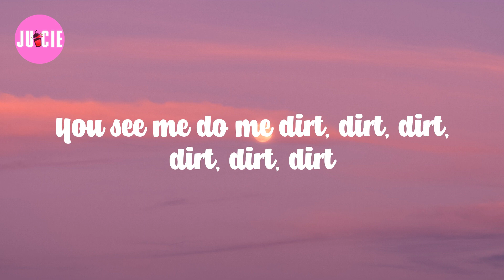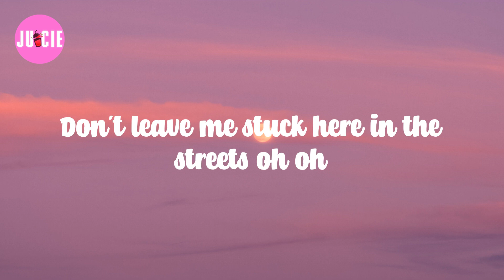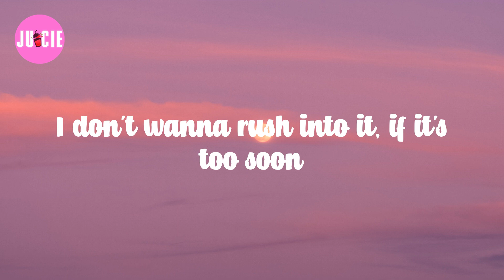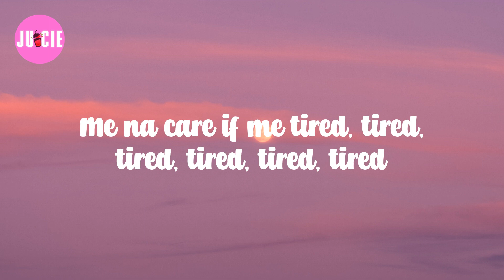Rihanna (Lyrics) Work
𝗟yrics: 𝗪ork

You 𝘀ee 𝗺e 𝗜 𝗯e 𝘄ork, 𝘄ork, 𝘄ork, 𝘄ork, 𝘄ork, 𝘄ork
You 𝘀ee 𝗺e 𝗱o 𝗺e 𝗱irt, 𝗱irt, 𝗱irt, 𝗱irt, 𝗱irt, 𝗱irt
There's 𝘀omething 'bout 𝘁hat 𝘄ork, 𝘄ork, 𝘄ork, 𝘄ork, 𝘄ork, 𝘄ork
When 𝘆ou 𝗮 𝗴on' 𝗹earn, 𝗹earn, 𝗹earn, 𝗹earn, 𝗹earn, 𝗹earn
Me 𝗻a 𝗰are 𝗶f 𝗺e 𝘁ired, 𝘁ired, 𝘁ired, 𝘁ired, 𝘁ired, 𝘁ired
Join 𝗺e 𝗜 𝗱eserved 𝗶t
No 𝘁ime 𝘁o 𝗵ave 𝘆ou 𝗹urking
If 𝗜 𝗴ot 𝗿ight 𝘁hen 𝘆ou 𝗺ight 𝗹ike 𝗶t
You 𝗸now 𝗜 𝗱ealt 𝘄ith 𝘆ou 𝘁he 𝗻icest
Nobody 𝘁ouch 𝗺e, 𝗶n 𝘁he 𝗿ighteous
Nobody 𝘁ext 𝗺e 𝗶n 𝗮 𝗰risis
I 𝗯elieved 𝗮ll 𝗼f 𝘆our 𝗱reams 𝗮re 𝗱uration
You 𝘁ook 𝗺y 𝗵eart 𝗮nd 𝗺y 𝗸eys 𝗮nd 𝗺y 𝗽atience
You 𝘁ook 𝗺y 𝗵eart 𝗼ff 𝗺y 𝘀leeve 𝗮 𝗱ecoration
You 𝗺istaken 𝗺y 𝗹ove 𝗜 𝗯rought 𝗳or 𝘆ou 𝗳or 𝗳oundation
All 𝘁hat 𝗜 𝘄anted 𝗳rom 𝘆ou 𝘄as 𝘁o 𝗴imme
Something 𝘁hat 𝗜 𝗻ever 𝗵ad
Something 𝘁hat 𝘆ou've 𝗻ever 𝘀een
Something 𝘁hat 𝘆ou've 𝗻ever 𝗯een
But 𝗜 𝘄ake 𝘂p 𝗮nd 𝗲verything’s 𝘄rong
Just 𝗴et 𝗿eady 𝗳or 𝘄ork, 𝘄ork, 𝘄ork, 𝘄ork, 𝘄ork, 𝘄ork
Duh, 𝗱uh, 𝗱uh, 𝗻ana 𝗻ana 𝗻ana
When 𝘆ou 𝗮 𝗴on' 𝗻ah 𝗻ah 𝗻ah 𝗻ah 𝗻ah 𝗻ah
Before 𝘁he 𝘁able 𝘁urn, 𝘁urn 𝘁urn 𝘁urn
Baby 𝘀omething 𝗽lease
Don’t 𝗹eave 𝗺e 𝘀tuck 𝗵ere 𝗶n 𝘁he 𝘀treets 𝗼h 𝗼h
If 𝗜 𝗴et 𝗮nother 𝗰hance 𝘁o
I 𝘄ill 𝗻ever, 𝗻o 𝗻ever 𝗻eglect 𝘆ou
I 𝗺ean 𝘄ho 𝗮m 𝗜 𝘁o 𝗵old 𝘆our 𝗽ast 𝗮gainst 𝘆ou
I 𝗷ust 𝗵ope 𝘁hat 𝗶t 𝗴ets 𝘁o 𝘆ou
I 𝗵ope 𝘁hat 𝘆ou 𝘀ee 𝘁his 𝘁hrough
I 𝗵ope 𝘁hat 𝘆ou 𝘀ee 𝘁his 𝘁rue
What 𝗰an 𝗜 𝘀ay?
Please 𝗿ecognize 𝗜’m 𝘁rying 𝗯aby
I 𝗯een 𝘄ork, 𝘄ork, 𝘄ork, 𝘄ork, 𝘄ork, 𝘄ork
Yeah, 𝗼kay 𝘆ou 𝗻eed 𝘁o 𝗴et 𝗱one, 𝗱one, 𝗱one, 𝗱one
That’ll 𝘄ork, 𝗰ome 𝗼ver
We 𝗷ust 𝗻eed 𝘁o 𝘀low 𝘁he 𝗺otion
Don't 𝗴ive 𝘁hat 𝗮way 𝘁o 𝗻o 𝗼ne
Long 𝗱istance, 𝗜 𝗻eed 𝘆ou
When 𝗜 𝘀ee 𝗽otential 𝗜 𝗷ust 𝗴otta 𝘀ee 𝗶t 𝘁hrough
If 𝘆ou 𝗵ad 𝗮 𝘁win 𝗜 𝘄ould 𝘀till 𝗰hoose 𝘆ou
I 𝗱on't 𝘄anna 𝗿ush 𝗶nto 𝗶t, 𝗶f 𝗶t's 𝘁oo 𝘀oon
But 𝗜 𝗸now 𝘆ou 𝗻eed 𝘁o 𝗴et 𝗱one, 𝗱one, 𝗱one, 𝗱one
If 𝘆ou 𝗰ome 𝗼ver
Sorry 𝗶f 𝗜’m 𝘄ay 𝗹ess 𝗳riendly
I 𝗴ot 𝗻iggas 𝘁ryna 𝗲nd 𝗺e
Oh, 𝘆eah, 𝗜 𝘀pilled 𝗮ll 𝗺y 𝗲motions 𝘁onight, 𝗜’m 𝘀orry
Rolling, 𝗿olling, 𝗿olling, 𝗿olling, 𝗿olling
How 𝗺any 𝗺ore 𝘀hots 𝘂ntil 𝘆ou’re 𝗿olling?
We 𝗷ust 𝗻eed 𝗮 𝗳ace 𝘁o 𝗳ace
You 𝗰ould 𝗽ick 𝘁he 𝘁ime 𝗮nd 𝗮 𝗽lace
You 𝘀pent 𝘀ome 𝘁ime 𝗮way
Now 𝘆ou 𝗻eed 𝘁o 𝗳orward
And 𝗴imme 𝗺e 𝗮ll 𝘁he 𝘄ork, 𝘄ork, 𝘄ork, 𝘄ork, 𝘄ork, 𝘄ork
Mmmmm
Mmmmm
Work, 𝘄ork, 𝘄ork, 𝘄ork, 𝘄ork, 𝘄ork
Mmmmm